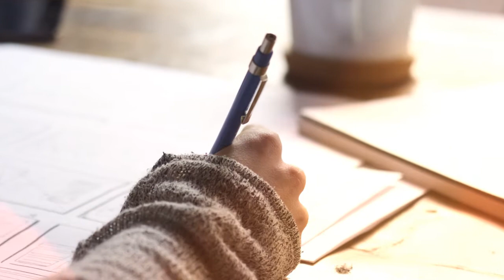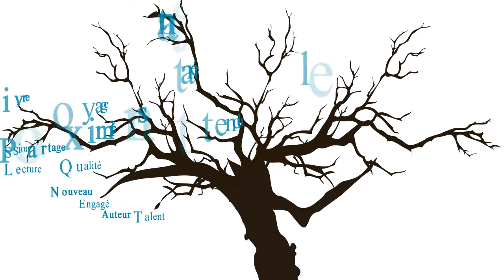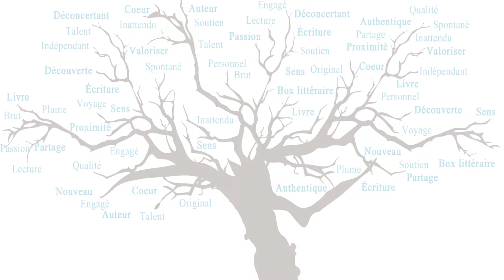Présentation L'Arbre à Palabres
L'Arbre à Palabres c'est une invitation.
Une invitation à découvrir, une invitation à se découvrir.
Une invitation à écrire surtout.
A écrire sur soi, sur les autres, sur la vie, sur sa vie.
Parler du réel, s'inventer une vie, mélanger les deux.
Tout effacer.
Recommencer.
Ecrire pour ressentir, écrire pour vibrer, écrire pour exister, écrire pour respirer.
Ecrire pour vivre.
Celle que l'on est, celle que l'on a été, celle que l'on aimerait être, celle que l'on ne sera jamais.
Une personne.
Ecrire, juste. Et, s'explorer.
Avec toute la bienveillance et l'écoute qu'il est possible d'avoir.
Parce que chaque histoire mérite d'être racontée.

Lydie S.,
Semeuse de mots.